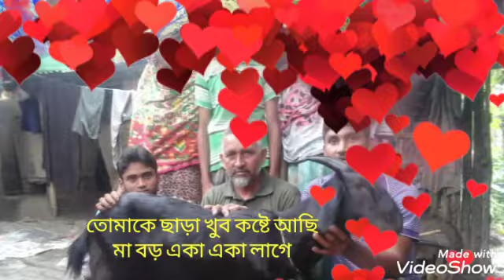ওগো মা 💞 ওগো মা 💖 আমার প্রাণ প্রিয় মা 💕💓💯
ওগো মা 💞 ওগো মা 💖 আমার প্রাণ প্রিয় মা 💕💓💯 আই মিস ইউ মা 💛❤️♥️💝